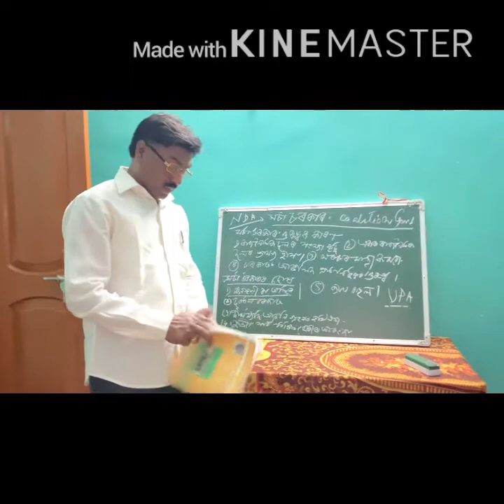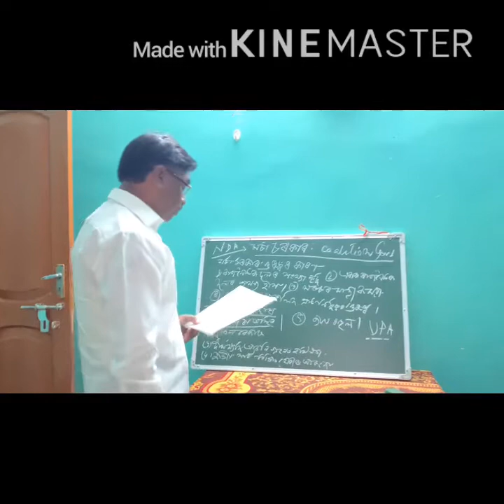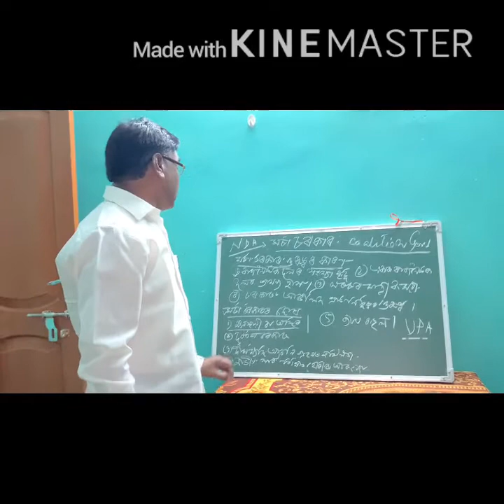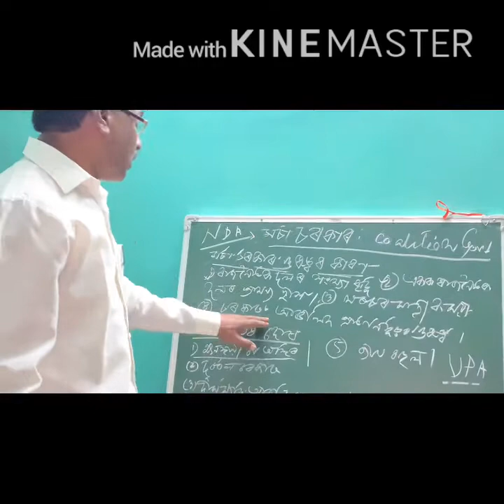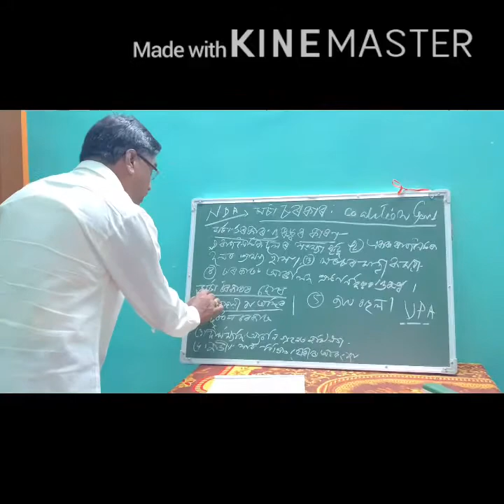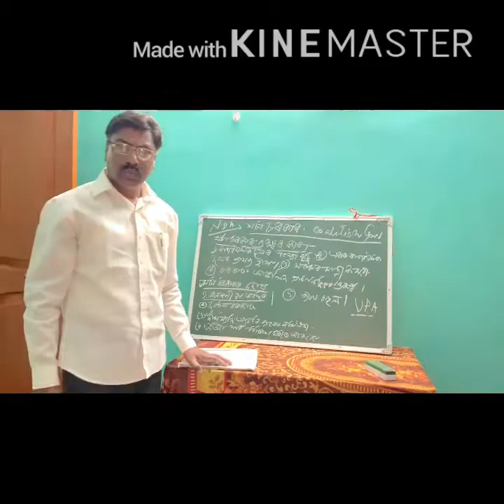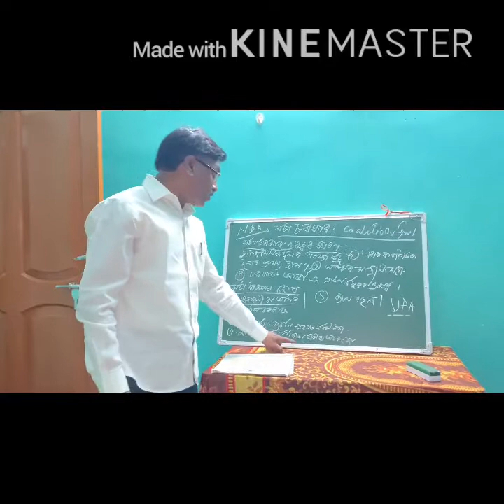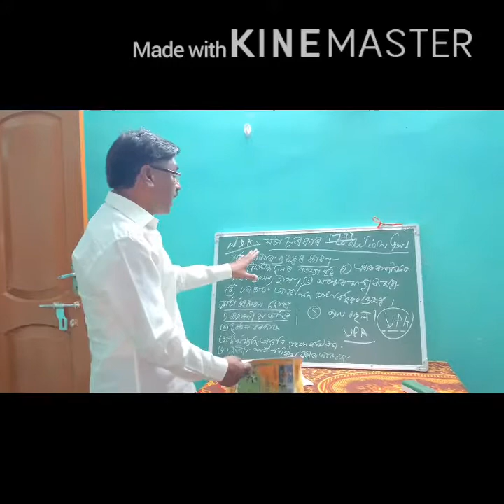Class 9th social science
Class9th social science